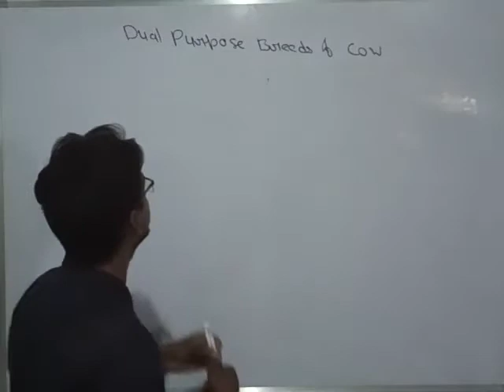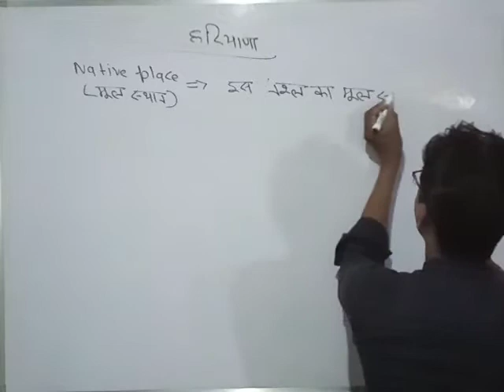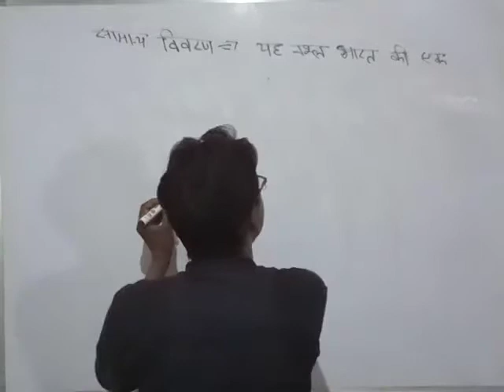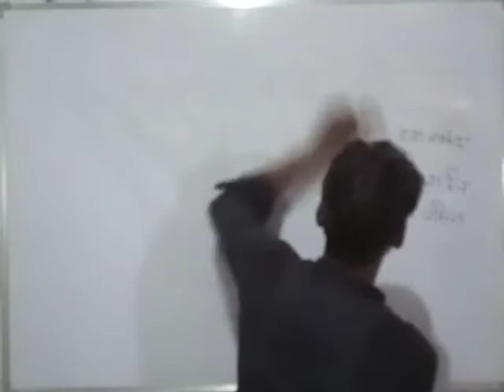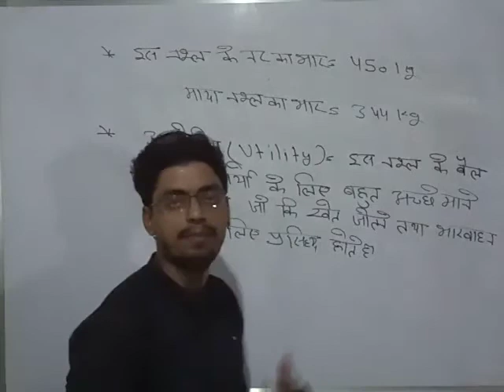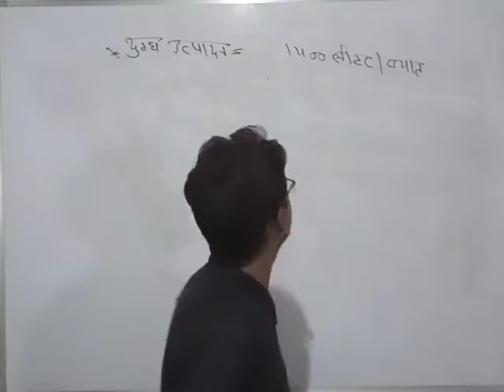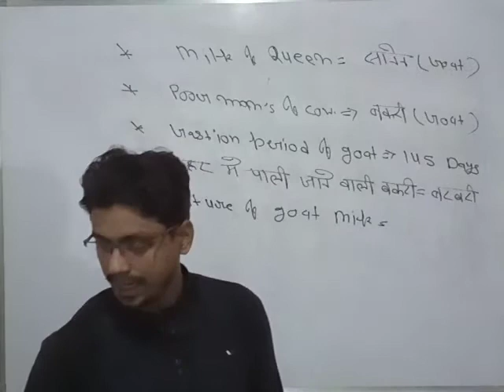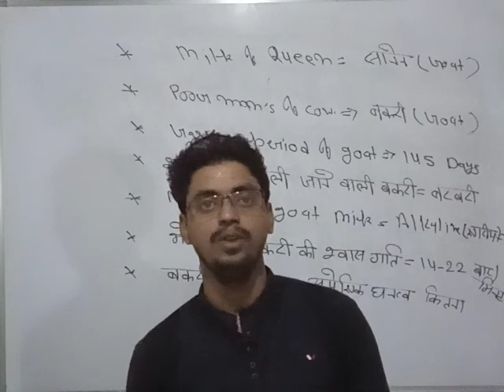Animal husbandry-Study with rajesh maurya agriculture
Dual purpose breeds of cow/गाय की नस्ल /Animal husbandry important question